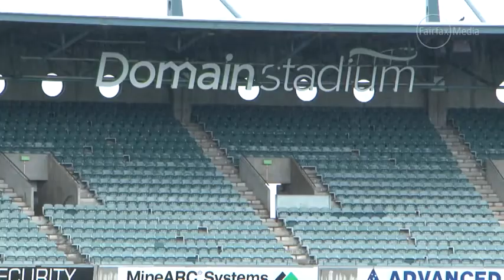West Coast Eagles captain Shannon Hurn remembers Phil Walsh 01:08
Eagles skipper Shannon Hurn believes Saturday's clash against Adelaide could become a memorial match for Phil Walsh

    West Coast Eagles captain Shannon Hurn remembers Phil Walsh
    01:08

    01:08

    01:08